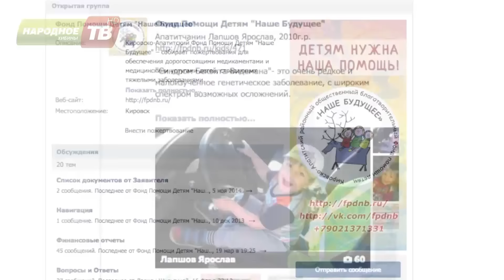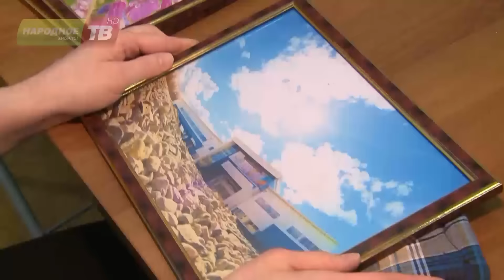Нужна помощь от 31.03.2016